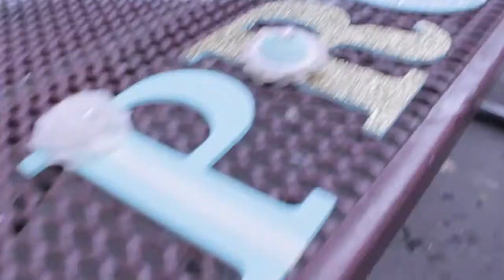Jerry's Prom proposal- Colton High School 2016